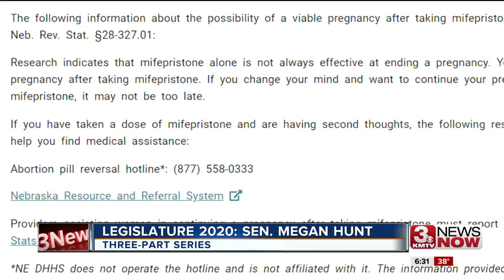Legislature 2020: Sen. Megan Hunt